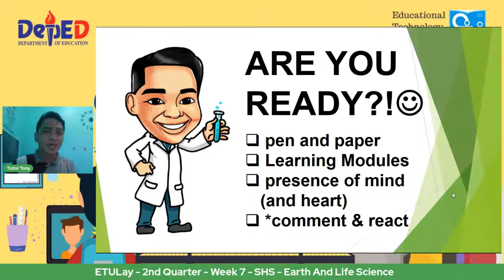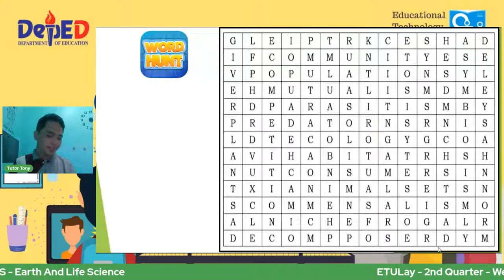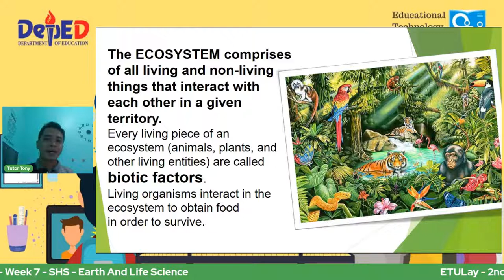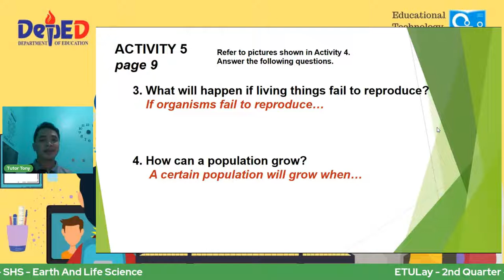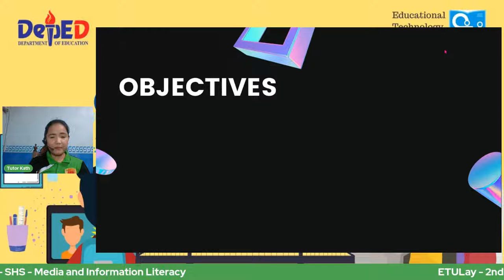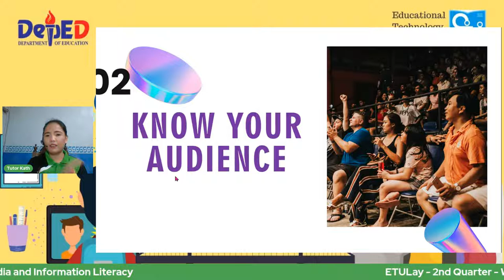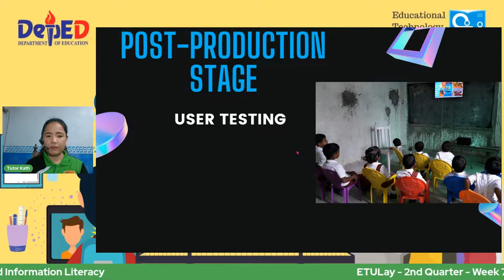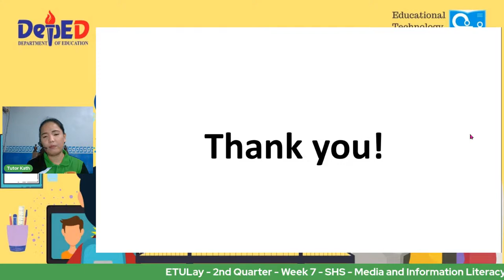ETULay - Week 7 - Monday - Afternoon Session - SHS - B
SHS - Earth And Life Science
SHS - Media and Information Literacy